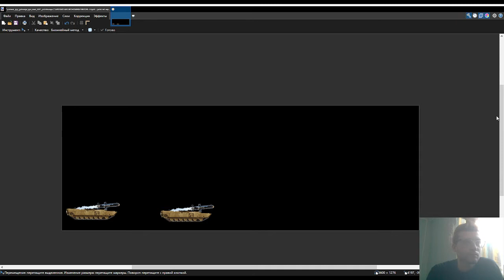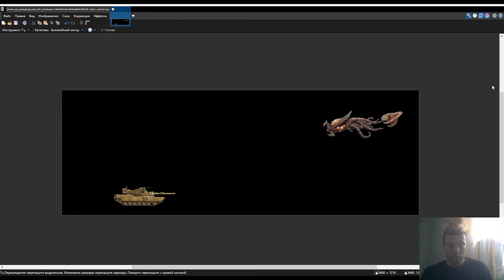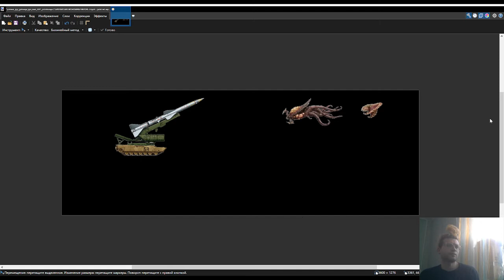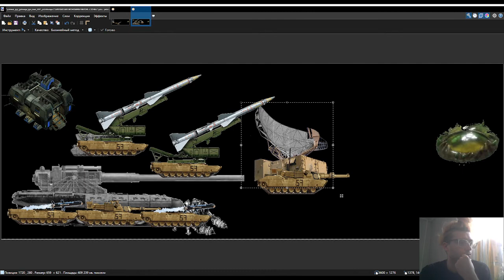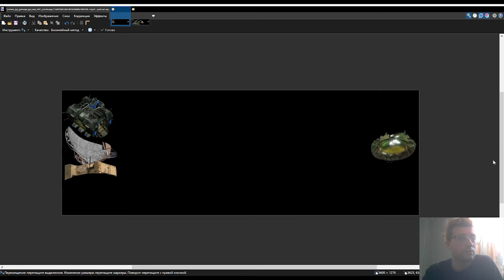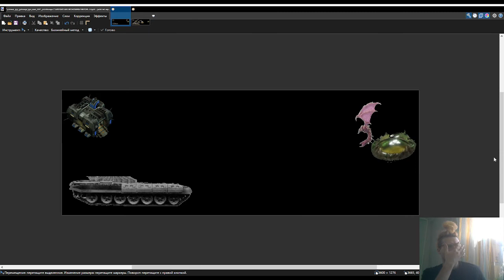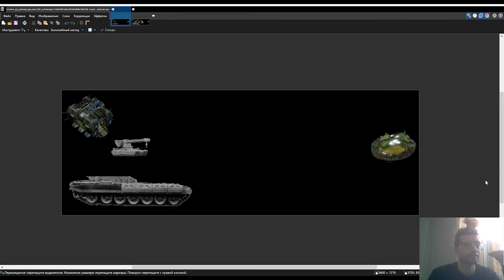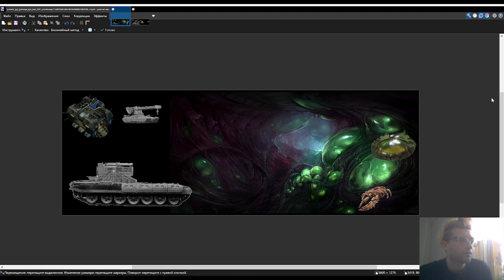моя игра старкрафт Последняя битва 2.2